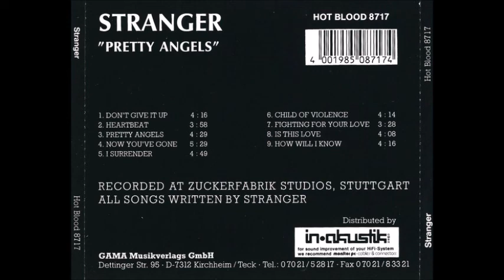Stranger (GER) - Now You've Gone (Melodic Hard Rock Ballad)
Album :  Pretty Angels
Released : 1989

Line Up :
Kai Liebert - Bass
André Kürzel - Drums
Wolfgang Rieger - Guitars
Claus Zeller - Guitars
Steve Hirschbeck - Vocals